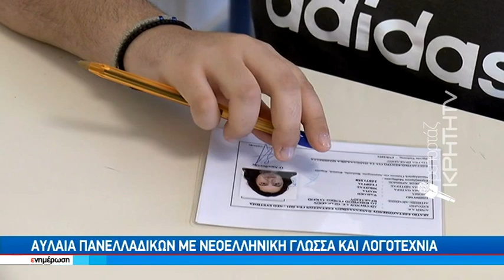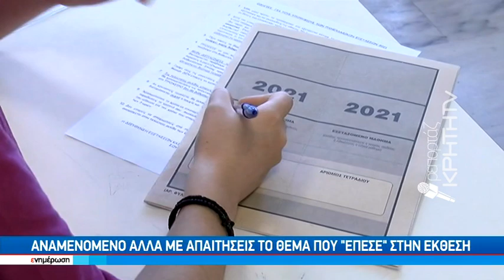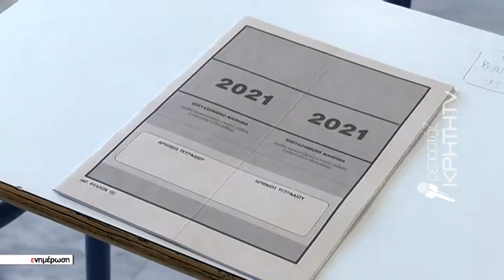Αυλαία πανελλαδικών με νεοελληνική γλώσσα και λογοτεχνία